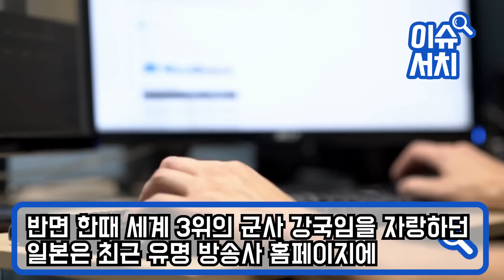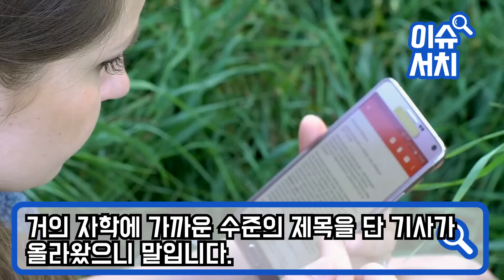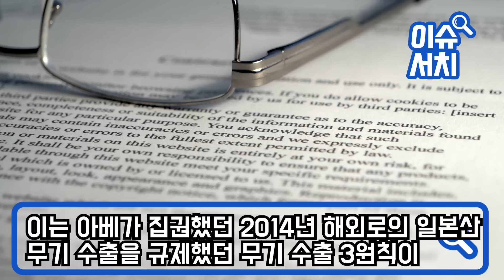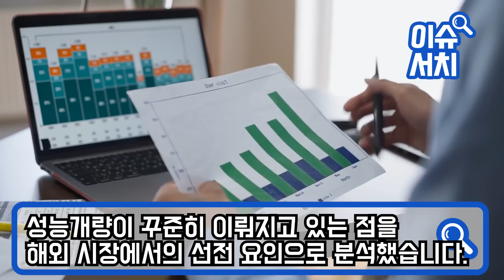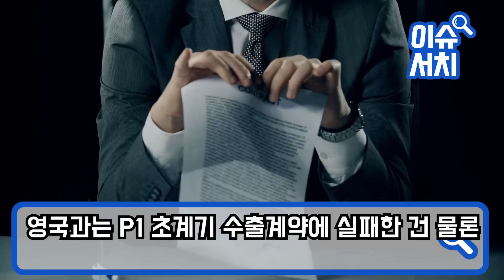“韓, 日 이기고 세계 군사력 3위!” KF-21 비행중 사라진 3개에 충격받은 日 ‘K-방산’ 특집방송에서 일본 앵커의 한마디에 초대형 방송사고 난리난 스튜디오 상황